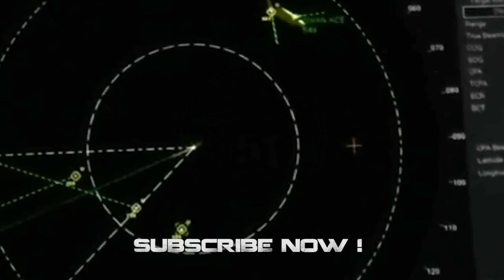UFO over Port Hueneme, California, April 2023 👽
Video shared by galenp56 on reddit and recorded by Diego Aceves on April 19, 2023 at 7:25PM near the Orvene S. Carpenter Community Center at 550 Park Avenue, Port Hueneme, California.

(PROG 1101)